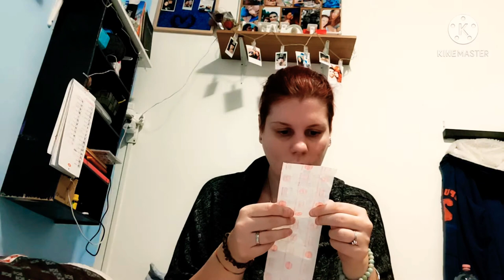ACQUISTI AL NUOVO CENTRO COMMERCIALE LINGOTTO DI TORINO || RED PRINCESS 🌹👑🔥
👑 ALIEXPRESS LISTA DEI DESIDERI